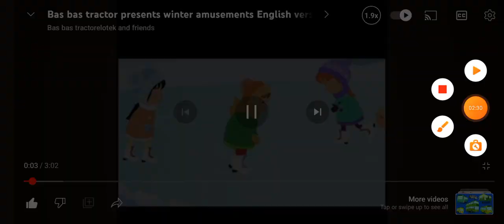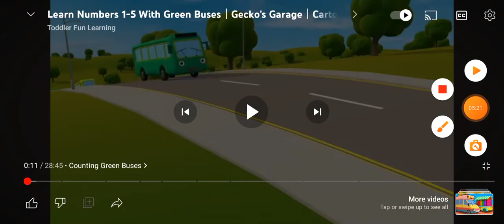Complision for kids, bas bas tractorlotek And gecko's garage.